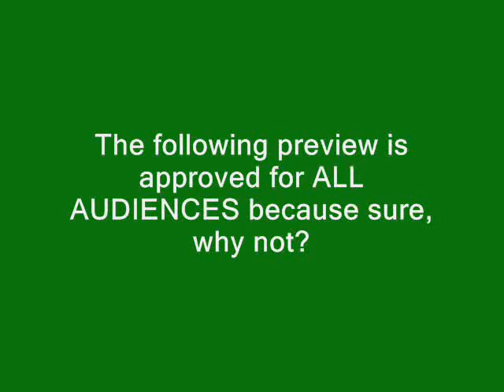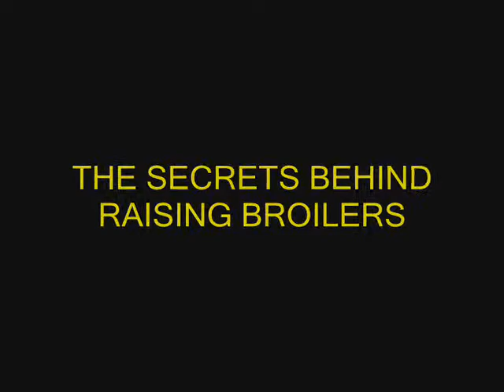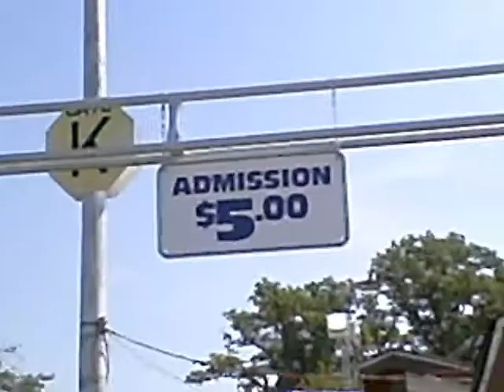Raising Broilers Trailer.wmv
A trailer for the what could possibly be the most important chicken movie of our generation! If you only see one chicken related movie this year, it should be this movie!!